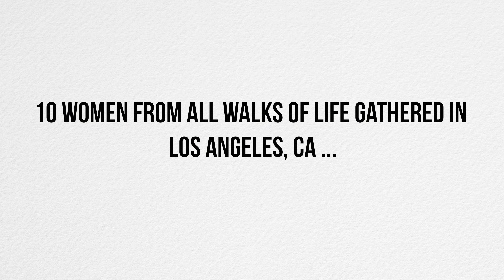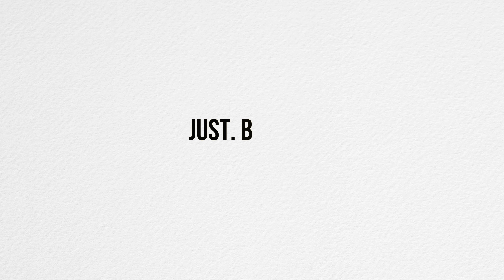THERE IS NO WRONG WAY TO BE A WOMAN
The official "There Is No Wrong Way To Be A Woman"

Want to become a part of our extended Class of '16?

Can’t wait to hear your inspiring stories!